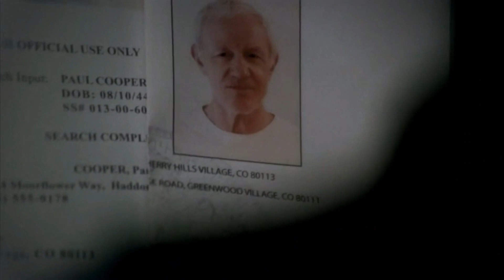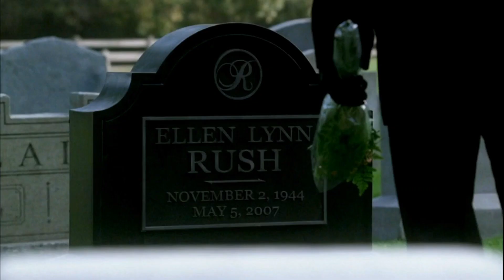Cold Case - LILLY RUSH and PAUL COOPER - Summer Rain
Lilly Rush's (Kathryn Morris) journey to reconnecting with her father Paul Cooper (Raymond J Barry) in Cold Case Seasons 6 and 7 and how it eventually leads her to having a new family.